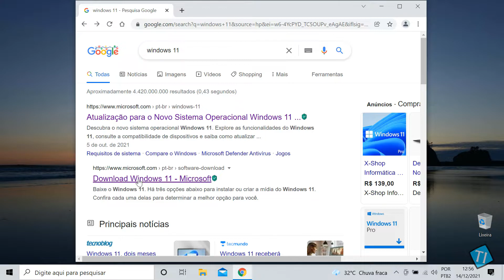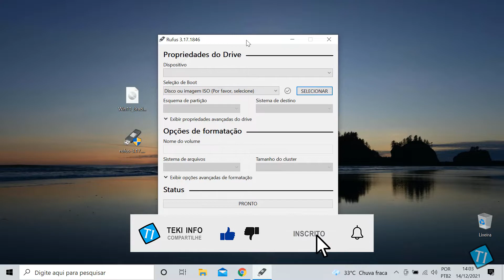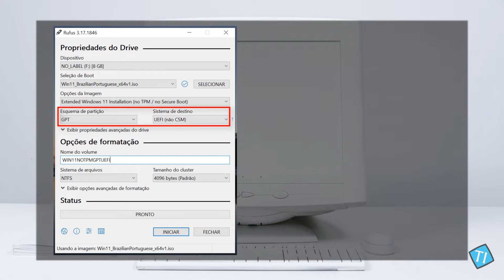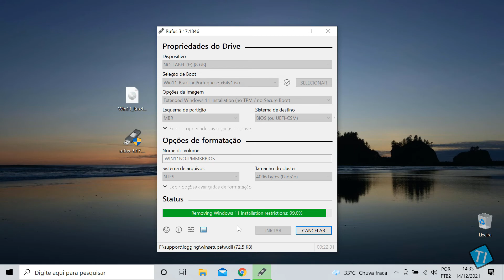🚧 Como Instalar Windows 11 sem TPM 2.0 🖱️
Olá pessoal, Neste vídeo, eu trago um tutorial sobre como instalar o Windows 11 em um PC antigo, mesmo sem TPM 2.0 ou que não atende aos requisitos mínimos da Microsoft. Com esse passo a passo simples e rápido, você poderá ter o novo sistema operacional da Microsoft em seu computador, mesmo em máquinas com processadores incompatíveis. Eu mostro tudo de forma bem clara e fácil de seguir, desde a preparação do pendrive até a conclusão da instalação. Aproveite as dicas e dê uma nova vida ao seu computador antigo com o Windows 11! Não perca tempo e atualize já o seu PC!